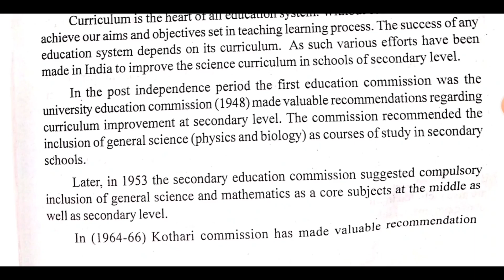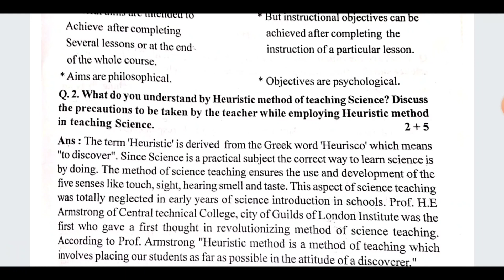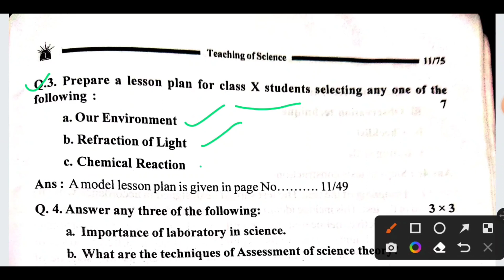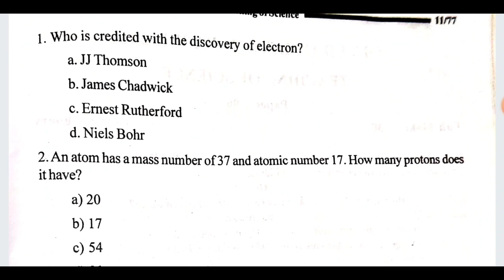Teaching of science | B Ed first year previous year question paper under gauhati university | method